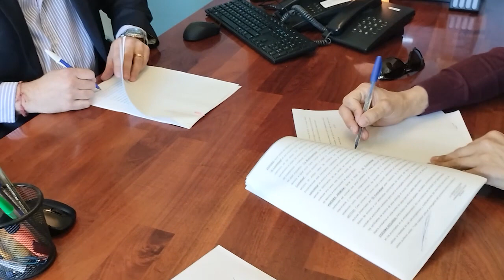09 11 23 P2 OSCAR PEÑA Socio Gerente Peña Construcciones BRUNO POGLIANO Intendente Municipal El B